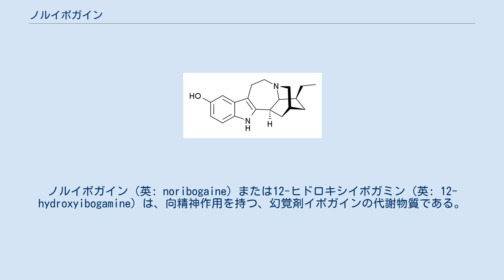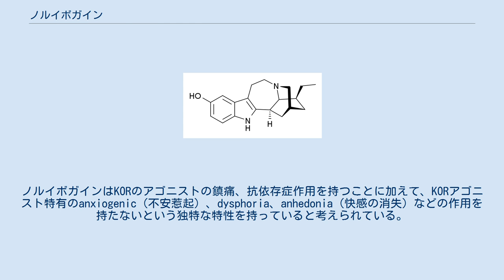ノルイボガイン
ノルイボガイン（英: noribogaine）または12-ヒドロキシイボガミン（英: 12-hydroxyibogamine）は、向精神作用を持つ、幻覚剤イボガインの代謝物質である。
イボガインを含む植物抽出物の抗依存症作用に関わっていると考えられている。
 ノルイボガインは強力なセロトニン再取り込み阻害剤であるが、ドーパミンの再取り込みには影響を与えない。
イボガインとは異なり、ノルイボガインはσ2受容体には結合しない。
また、イボガインと同様、ノルイボガインはNMDA受容体の弱いアゴニストとして作用し、オピオイド受容体に結合する。
ノルイボガインはイボガインよりも高い親和性で各オピオイド受容体に結合する。
 ノルイボガインはhERGの阻害剤であり、少なくともイボガインと同等の作用を有するようである。
hERGカリウムチャネルの阻害は心筋の活動電位の再分極を遅延させ、QT時間の延長、そして不整脈と突然の心停止をもたらす。
 近年、ノルイボガインはκ-オピオイド受容体（KOR）のバイアスアゴニストとして作用することが明らかにされている。
ノルイボガインはダイノルフィンA（EC50 = 9 μM）の75％の効力でGタンパク質シグナル伝達経路（GDP-GTP交換）を活性化するが、β-アレスチン経路の活性化の効力はわずか12%である。
さらに、β-アレスチン経路に対する非常に低い効力のため、ノルイボガインはダイノルフィンAによるこの経路の活性化を遮断し（IC50 = 1 μM）、アンタゴニストとして機能する。
 β-アレスチン経路はKOR活性化によるdysphoria（不快気分）とaversion（嫌悪）を担うと考えられているが、ノルイボガインがこの経路を活性化しないことは、この薬剤でdysphoriaがみられない理由である可能性がある。
ノルイボガインのKORに対するバイアスアゴニスト/アンタゴニスト作用は、イボガインや18-メトキシコロナリジン（18-MC）など、イボガアルカロイドや関連化合物と比較して独特なものである。
ノルイボガインはKORのアゴニストの鎮痛、抗依存症作用を持つことに加えて、KORアゴニスト特有のanxiogenic（不安惹起）、dysphoria、anhedonia（快感の消失）などの作用を持たないという独特な特性を持っていると考えられている。